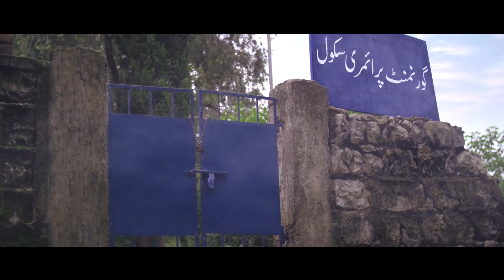Nanhay Haathon Mein Qalam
Nanhay Haathon Mein Qalam - CRS's latest production for ISPR. Singer Aima Baig, Lyrics Imran Raza, Composition Sahir Ali Bagga, DOP Aamir Mughal, Director Jawad Sharif and Post Mercury Transformation. Executive Producer Khawar Azhar.